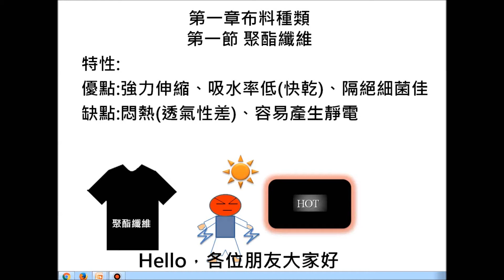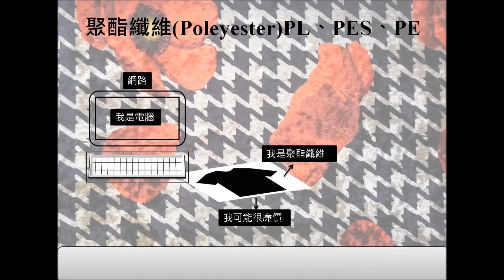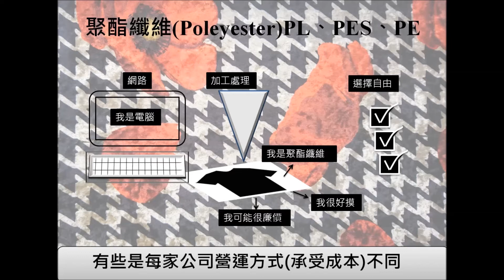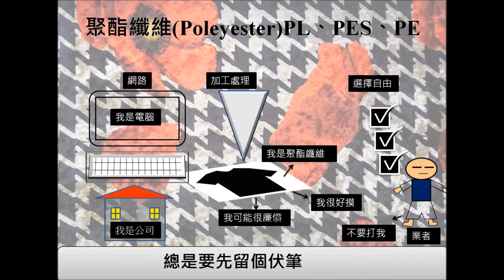聚酯纖維(Polyester)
Track Info
Title: Water Lily
Artist: The 126ers
Genre: Pop
Mood: Happy
Length: 2:09